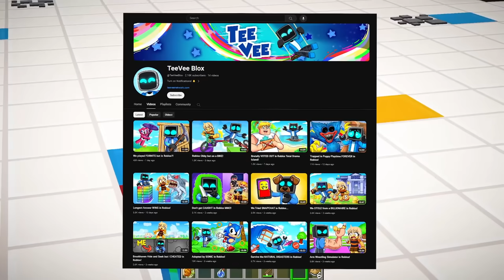Locked on ONE BLOCK with SMILING CRITTERS in Minecraft!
Locked on ONE BLOCK with SMILING CRITTERS in Minecraft! TeeVee has to find a way to escape One Block with Catnap and the Smiling Critters in Minecraft Poppy Playtime!

📺 The video is inspired by Aphmau, Maizen, Cash, Nico, Ethobot and Slime Block!
TeeVee is a channel rated E for Everyone, making funny Minecraft content such as Minecraft Challenges, Minecraft But, Minecraft Roleplay, Minecraft Stories, Minecraft animations and more!